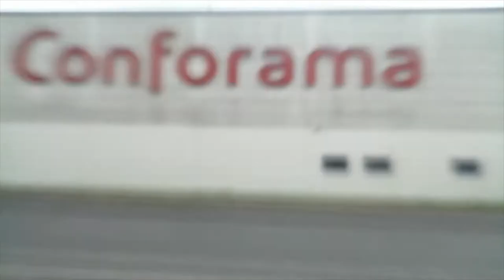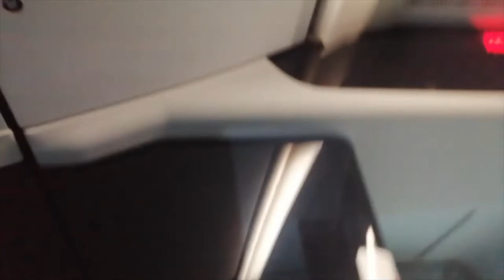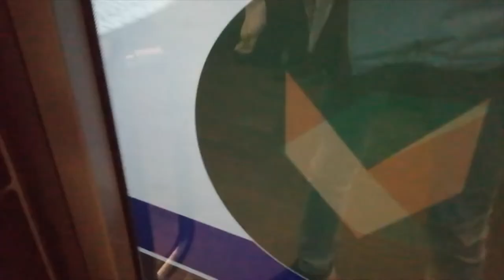[Rennes] De Henri Fréville à République en bus sur la ligne C3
ℹ️Informations généralesℹ️:
• ⏰ Vidéo realisé le Lundi 28 Février 2022
• 🪛 Matériel utilisé : 🚌 Mercedes Citaro GC2 roulant sur la ligne C3

• 👍 Pense à mettre un pouce bleu, ça me ferait plaisir.

• 👻 Mon Snapchat : (A venir)

Des remarques ‼️, des suggestions 💡ou bien des informations ℹ️, dit le moi en commentaire.
Merci de ne pas être toxique dans les commentaires, merci de tous vous respecter.

⚠️ Tout commentaire inapproprié sera signalé et l'utilisateur sera bloqué ⚠️

Chapitres :
0:00 Intro
0:10 Départ de Henri Fréville
1:22 Henri Fréville - Alma
4:32 Alma - Canada
5:50 Canada - Suède
7:22 Suède - Champs Manceaux
8:30 Champs Manceaux - Frères Moine
9:18 Frère Moine - Garigliano
10:14 Garigliano - Sacrés Coeur
11:10  Sacrés Coeur - Jacques Quartier
11:58 Jacques Quartier - Gares Sud Féval
14:04 Gares Sud Féval - Charles De Gaulle
16:58 Charles De Gaulle - République
20:22 Départ du bus de République
20:44 Outro